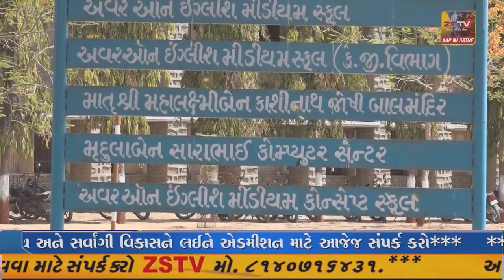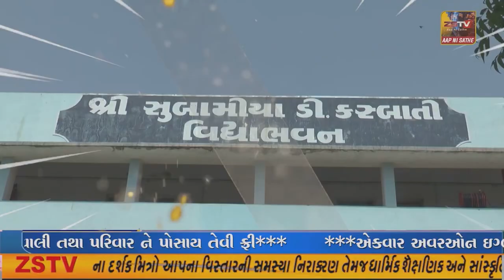પ્રાંતિજ ખાતે મોદી સમાજ દ્રારા સુવર્ણ જયંતિ ની ઉજવણી કરી